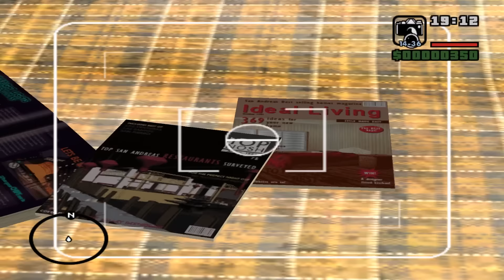Bắt Đầu Một Huyền Thoại / Bình Luận GTA SAN ANDREAS / Tập 1 / Mr Thắng GTA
Các bạn kết bạn với mình nhé !